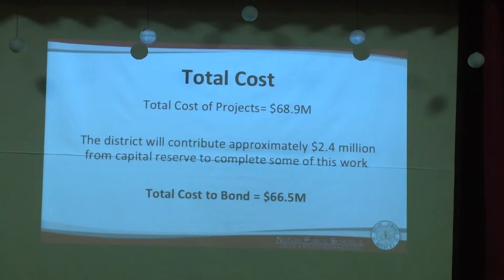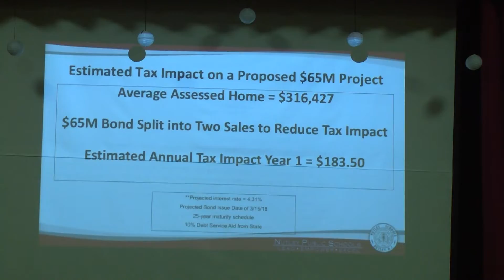Nutley School District 2017-01-19 Referendum Townhall - Washington